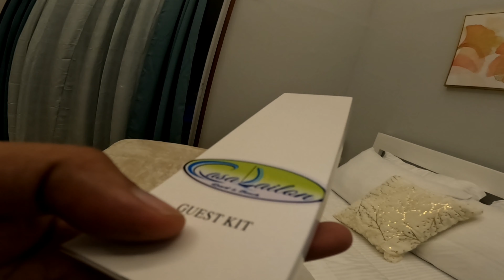CASA DAILON|HIDDEN PARADISE NG BANAY² DAVAO ORIENTAL